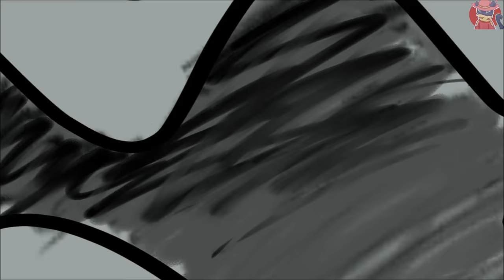IT'S GONNA GET WEIRD - КАВЕР НА РУССКОМ | IT'S GONNA GET WEIRD - RUS COVER